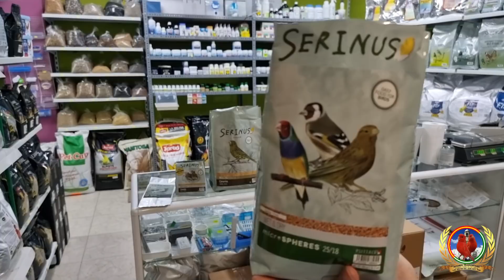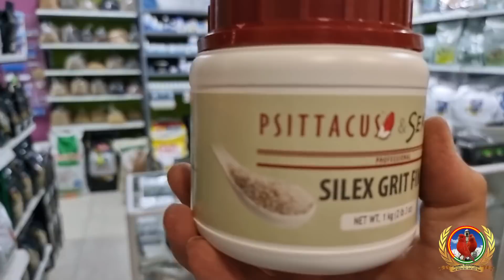Yo PIENSO,que ahora si ???😜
Aquí os claro las dudas que tenían muchos criadores y algun consejillo más para nuestro hobby un saludo compañer@s 👋.